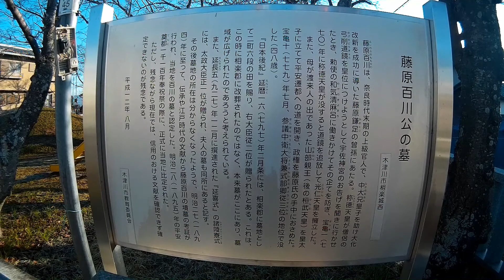京都 木津 百川公墓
百川の父は藤原宇合、母は久米若女。藤原広継を含む8人兄弟のうちの1人である。
彼の息子には藤原の大継、藤原の嗣成、娘には藤原旅子、藤原帯子がいた。
光謙皇后の時代には、藤原仲麻呂の乱で権威を失った藤原氏を支え、復興させた。
桃川は769年の宇佐八幡宮神託の謀略の裏で藤原長手と協力して皇位継承を阻止したと言われてる。
この時、桃川は、聖徳天皇や大鏡の政権の中心に居座りながら、神託の陰謀で流罪となった和気清麻呂に密かに仕送りを続けるな、政界の変化の中で巧妙に行動していた。
770年に聖徳天皇が皇太子を選ばずに亡くなった後は、兄の藤原義継とともに、右大臣吉備真備などの政党の反対を押し切って光仁天皇を即位させた。
これは、壬申の乱以来途絶えていた天智天皇の子孫の復古であり、光仁天皇にとっては想定外のことであった。
そのため、天皇の強い信頼を得て重要な役割を果たし、その頃、百川と改名した。
墓所は京都府木津川市に存在し、2つの円墳に夫婦が祀られている。

Momokawa's father was Fujiwara no Umakai; and his mother was Kume no Wakame. He was one of eight brothers (including Fujiwara no Hirotsugu).
His children included two sons: Fujiwara no Otsugu, Fujiwara no Tsugunari .
His daughters were Fujiwara no Tabiko, and Fujiwara no Tarashiko .
During the era of Empress Koken, he supported and restored the Fujiwara clan by using his wits, who had lost their authority after the Rebellion of Fujiwara no Nakamaro.
It is said that Momokawa worked behind the scenes of the plot of Usa Hachiman-gu oracle in 769 by working with FUJIWARA no Nagate to stop the succession to the Imperial Throne.
At that time, Momokawa cleverly acted in a changing political world such as continuing sending money secretly to WAKE no Kiyomaro who was exiled for the plot of the oracle while he was officially at the center of the administration of Emperor Shotoku and Dokyo as Naiju no Taifu (Senior Assistant Minister of Royal Pages).
After Emperor Shotoku passed away without selecting Crown Prince in 770, he worked together with his brother FUJIWARA no Yoshitsugu to enthrone Emperor Konin by overcoming the opposition from parties including Udaijin (Minister of the Right) KIBI no Makibi.
This was the restoration of the emperor descended from Emperor Tenchi who had been discontinued since the Jinshin War, and is thought to have been unexpected for Emperor Konin.
Therefore, he gained the strong trust of the Emperor and played an important role.
 Around that time, he changed his name to Momokawa.
The cemetery exists in Kizugawa City, Kyoto Prefecture, where the couple is enshrined in two circular tombs.